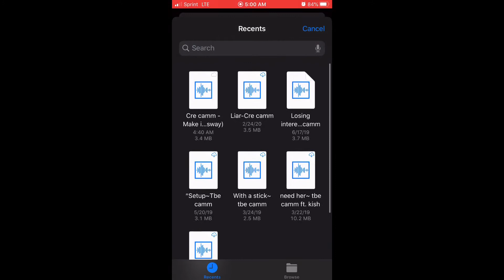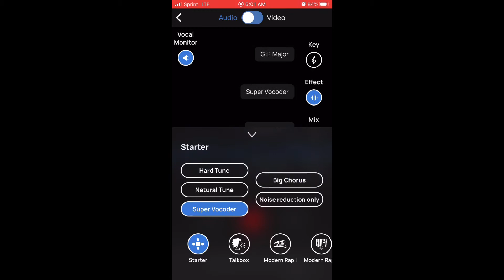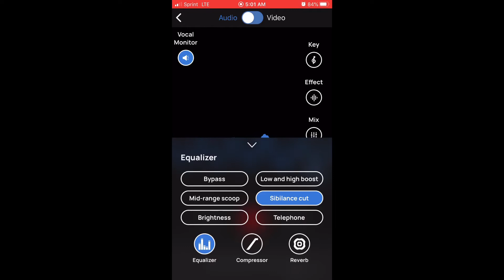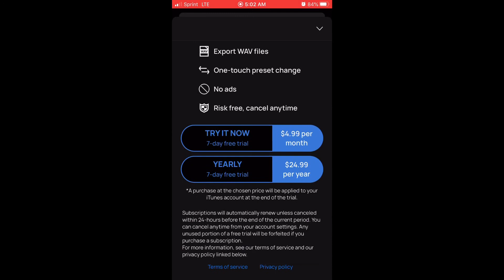How to record music from your phone (best app)